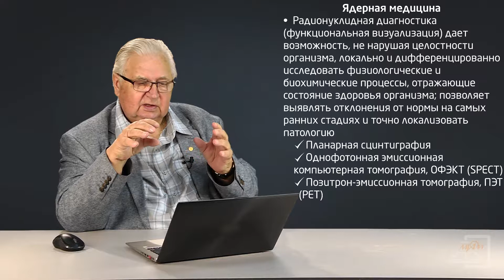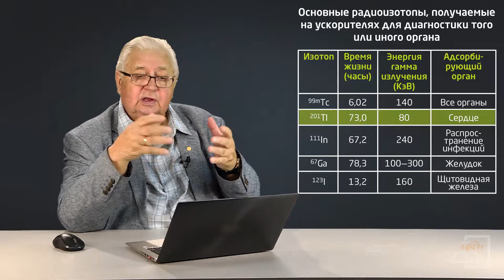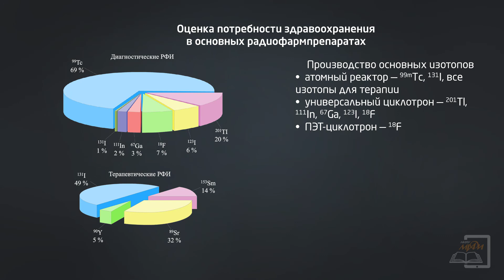3.6 Тяжелые ионы в ядерной медицине. Часть 1